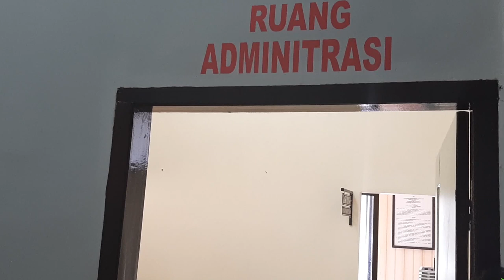Jaksa Tahan Pj Keuchik dan Bendahara Gampong di Laweung Pidie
SERAMBITV.COM, SIGLI - Kejaksaan Negeri Pidie menahan Pj Keuchik Gampong Mesjid, Kecamatan Muara Tiga (Laweung), Imran SSos bersama bendahara gampong, Sulaiman Nurdin di kantor Kejari setempat, Rabu (14/8/20).

Penahanan kedua pengelola dana desa tersebut dilakukan setelah Satreskrim Polres Pidie melimpahkan berkas dugaan kasus korupsi dana gampong tahun 2017 dengan dana sekitar Rp 886 juta.

Hasil audit Inspektorat Pidie ditemukan kerugian negara 141 juta lebih. Namun, kedua tersangka hanya mengembalikan kerugian negara Rp Rp 74,7 juta.

Selanjutnya kedua tersangka digiring untuk diantar ke Rutan Kajhu, Kecamatan Baitussalam, Aceh Besar.